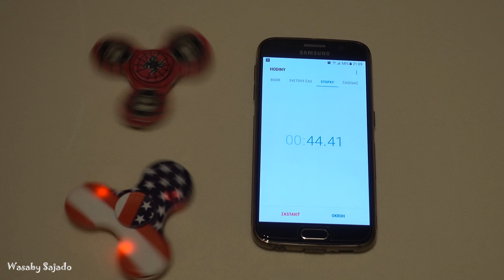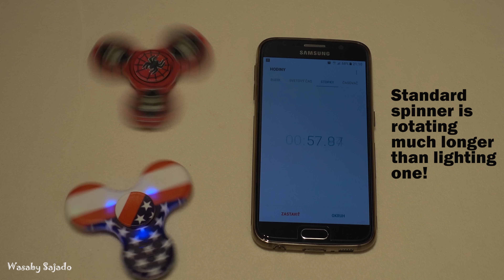Amazing Tricks with Fidget Spinners! Lighting Spinners VS Standard Fidget Spinners!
Cool tricks and differences  between  Lighting Fidget Spinners and Standard Fidget Spinners.
Standard Fidget Spinners are heavier, faster and have better bearings but the lighting Fidget Spinners are better for playing and fun. Lighting Fidget Spinners provides great variety of colors and are really cool.
Welcome to Wasaby Sajado channel!!! Life hacks, tricks and experiments with Wasaby Sajado.